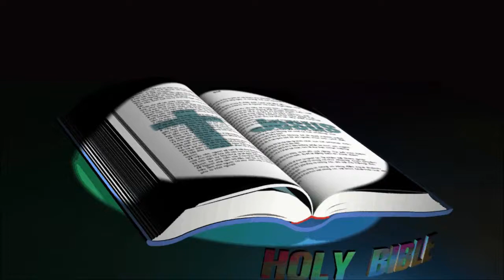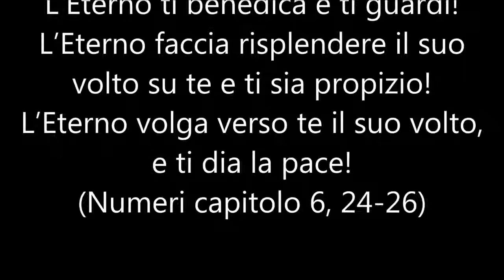12) 2 Re - 2 Kings (Capitolo 1 25), Italian Bible, ANTICO TESTAMENTO - O.T.(ODL TESTAMENT)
2 Re - 2 Kings (Capitolo 1 25)
ANTICO TESTAMENTO - O.T.(ODL TESTAMENT)
Italian Bible {Rivedutta}
{Italian Holy Bible - Riveduta} La Sacra Bibbia
Nel principio Iddio creò i cieli e la terra. Genesi capitolo 1, 1)
ch’egli tiene in mano l’anima di tutto quel che vive, e lo spirito di ogni essere umano?  (Giobbe capitolo 12, 10)
L’Eterno è la mia luce e la mia salvezza; di chi temerò? L’Eterno è il baluardo della mia vita; di chi avrò paura? (Salmi capitolo 27, 1)
Ogni Scrittura è ispirata da Dio e utile ad insegnare, a riprendere, a correggere, a educare alla giustizia,
affinché l’uomo di Dio sia compiuto, appieno fornito per ogni opera buona. (2 Timoteo capitolo 3, 16)